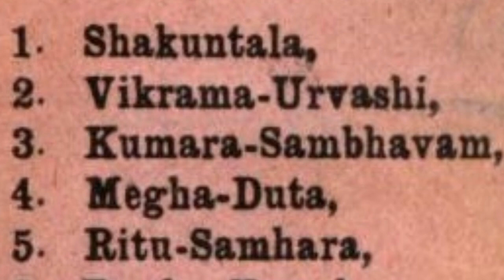Do you know who you are ? Story time